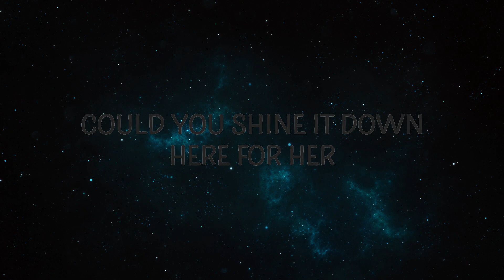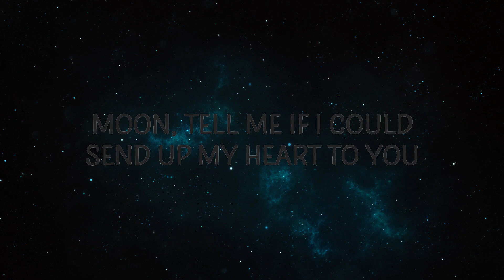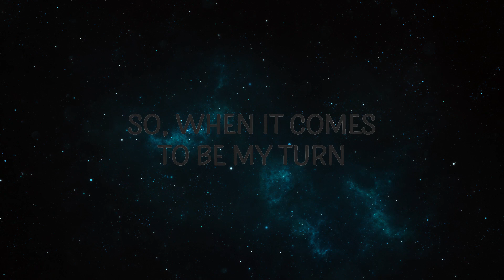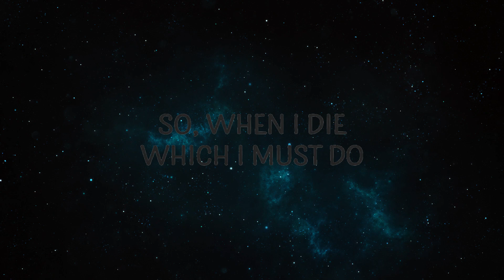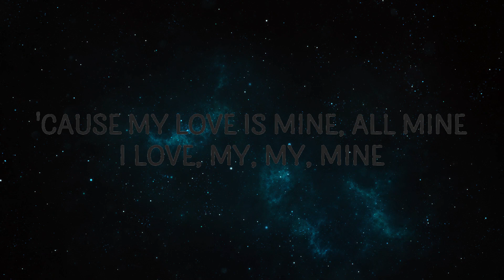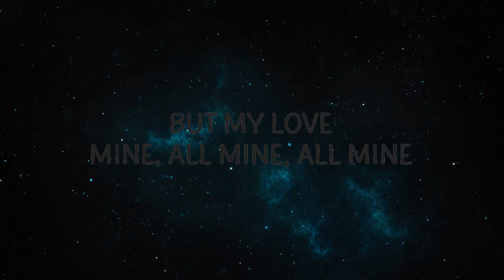Mitski - My Love Mine All Mine | Pop Music Lyrics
"My Love Mine All Mine" is out now.

(Lyrics):
[Verse 1]

[Verse 2]
my love mine all mine mitski lyrics,
my love mine all mine tiktok,

Lyric video for My Love Mine All Mine by Mitski on Cakes & Eclairs lyrics channel.